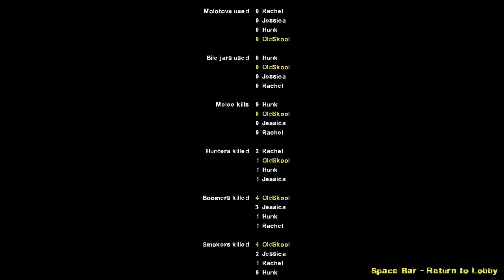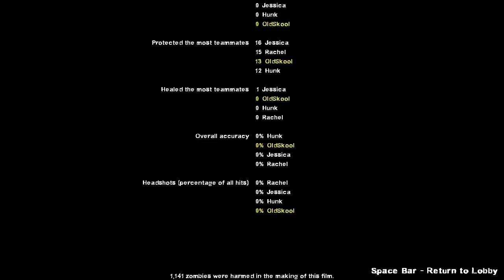Left 4 Dead 2 - The Hive Custom Campaign Gameplay Playthrough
Walkthrough of The Hive , a custom map for Left 4 Dead 2